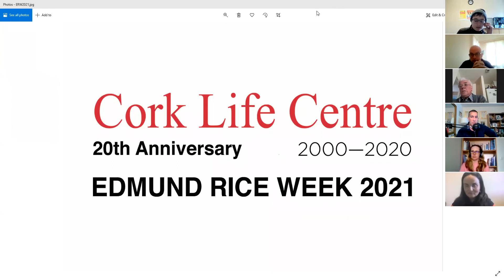Edmund Rice Week 2021 - Keynote Panel Discussion on Advocacy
Edmund Rice Week 2021 - Keynote Panel Discussion on Advocacy with Dr. Sharon Lambert, James Leonard and Fr. Peter McVerry